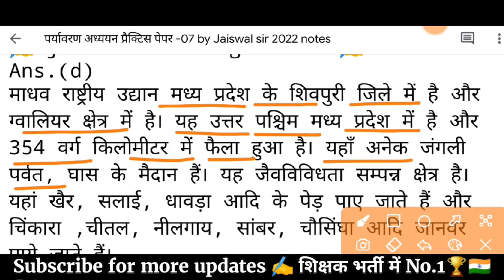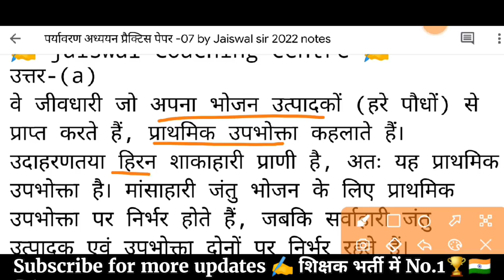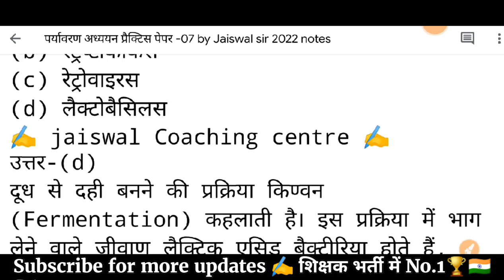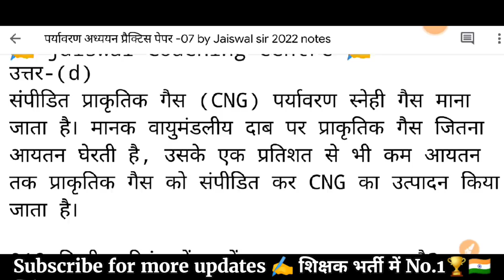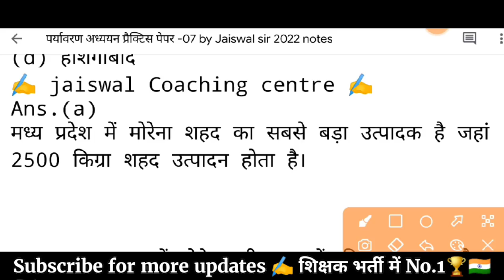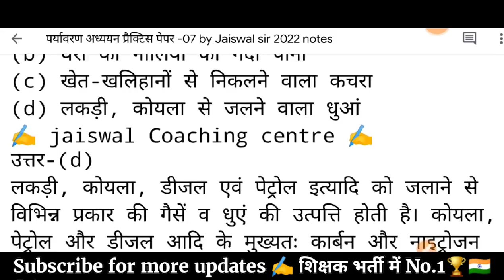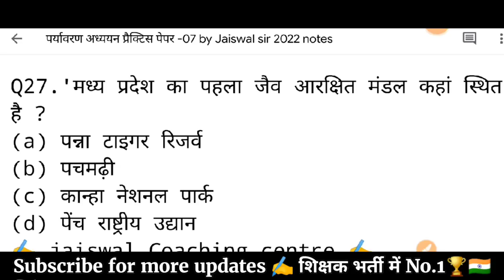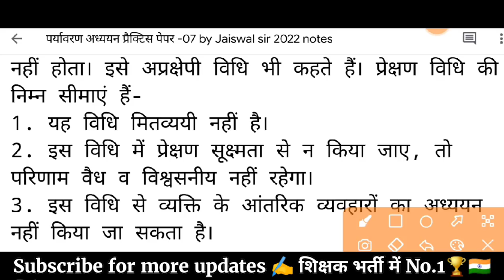पर्यावरण प्रैक्टिस पेपर-07 by jaiswal sir | ctet reet uptet mptet paryavaran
वर्ग 3 पर्यावरण प्रैक्टिस पेपर-07 by jaiswal sir | samvida varg 3 paryavaran | paryavaran varg 3

varg 3 ke paryavaran
varg 3 paryavaran 2022
varg 3 paryavaran adhyayan
varg 3 pariksha
paryavaran adhyayan
ctet paryavaran adhyayan
ctet paryavaran